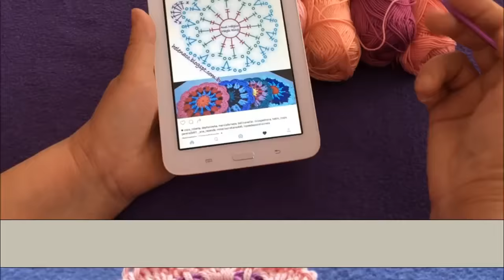Crocheted motif no 35